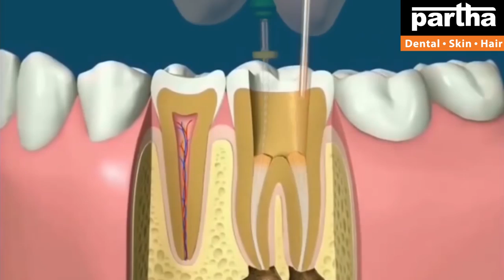Dr Kalpana | Dental & Hair Problems with Treatment Solutions | Partha Dental Clinic Machilipatnam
Partha Dental Skin Hair Clinic Machilipatnam is specializing in affordable cosmetic treatments. We provide cosmetic treatments at over 131+ Clinics in Bangalore, Chennai, Hyderabad, Telangana, and Andhra Pradesh.

Dr Kalpana
Parthadental
Dental care
Thin hair
Best dental @ Bangalore
Hair fall
Hairline
Hair density
Hair transplant
Hair products
Smile improvement
Teeth whitening
Brushing
Yellow teeth
Cavities
Black spots on teeth
Dental floss
Chewing problem
Broken teeth
Smile design
Gaps between the teeth
Irregular teeth
Crooked teeth
Clips
Braces
Invisible braces
No braces
Aligners
Invisalign
Bleeding gums
Bad breath
Oral ulcers
Sensitivity
Veneers
Laminates
Artificial fixed teeth
Teeth sets
Dentures
Removable teeth
Implants
Beautiful smile
Beautiful hair
Root canal treatment
Fillings
Painless dentistry
Child dentistry
Cosmetics
Crowns/caps
Emergency pain
Gum health
Wisdom teeth
Preventive care
Sealants
Tooth replacement options
Jaw pain
Bad taste
Dry mouth
Dental X-rays
Opt
Dry socket
Fix my teeth
Tobacco chewing
Baby teeth
Milk teeth
Teeth shape
Teeth colour
Cracked tooth

కాస్మటిక్ డెంటల్
డెంటల్ క్లినిక్
డెంటల్ సూపర్ స్పెషలిస్ట్
డెంటల్ హాస్పిటల్
ఎత్తు పళ్ళు
వంకర పళ్ళు
డెంటల్ ఇంప్లాంట్
పంటికి క్యాబ్ పెట్టడం
రూట్కెనాల్ చికిత్స
స్మైల్ డిజైనింగ్
పిల్లల డెంటిస్ట్
ఫ్యామిలీ డెంటిస్ట్
దంతవైద్యుడు
ఎమర్జెన్సీ డెంటిస్ట్
దగ్గరలోని డెంటిస్ట్
జుట్టు రాలడం
బట్టతల
నోటి దుర్వాసన
ఫ్రీ కన్సల్టేషన్